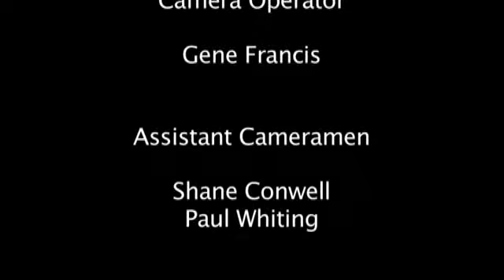The Black Bear Project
This is Documentary about Black Bears and the damage they are causing.